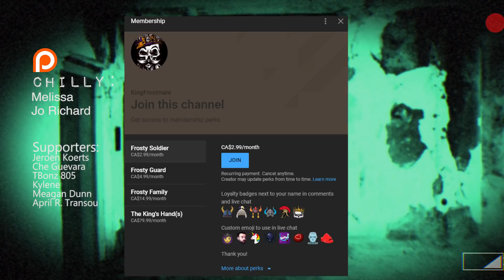The Scariest Videos That Terrified Us In 2020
The Scariest Videos That Terrified Us In 2020! Watch these Videos with Frostmare together in this new series. We analyze mysterious and unexplainable events that fans have caught on tape. Mysterious Events are getting caught on tape all around the world.